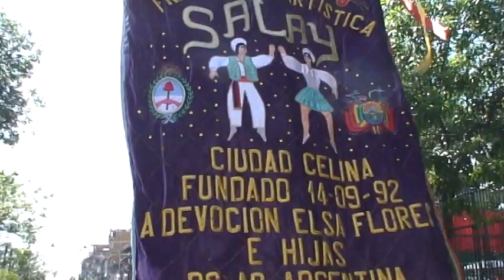Charrua 2014 Salay Celina